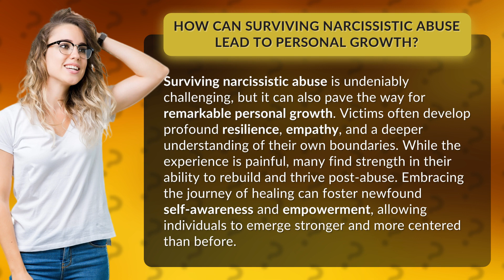How Can Surviving Narcissistic Abuse Lead to Personal Growth?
Thriving After Narcissistic Abuse: The Path to Personal Growth • Thriving After Abuse • Discover how surviving narcissistic abuse can lead to remarkable personal growth, resilience, and empowerment. Learn how victims can rebuild their lives, develop self-awareness, and emerge stronger than ever before.